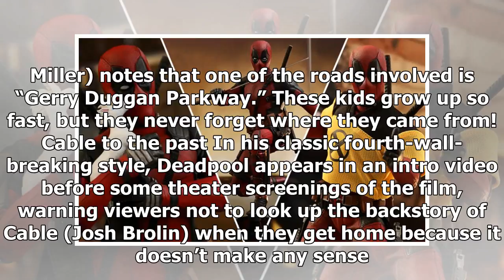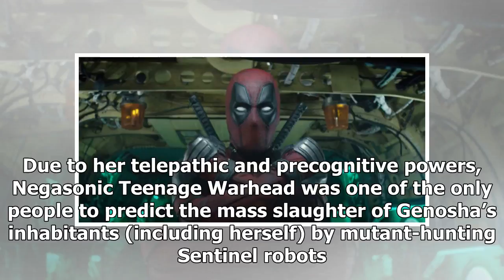Deadpool 2: All the X-Men Easter eggs you might have missed